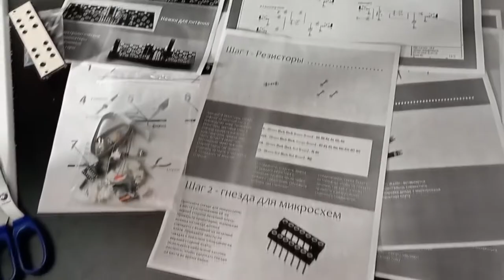DIY workshop with Andrey But. Assembly of multifunctional CV/audio tool.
DIY workshop at MachneRoom Kyiv 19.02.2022 with Andrey But.
Assembly of multifunctional CV/audio tool.

MachineRoom is a сozy room for synthesizers, drummachines and other musical gear. Headquarter of Subself Records. Ukraine, Kyiv, Gogolevskaya.27